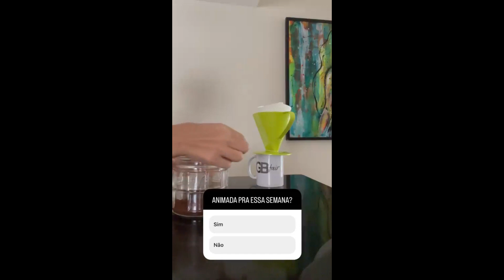STORIES DA GIZELLY BICALHO 27/05/2023